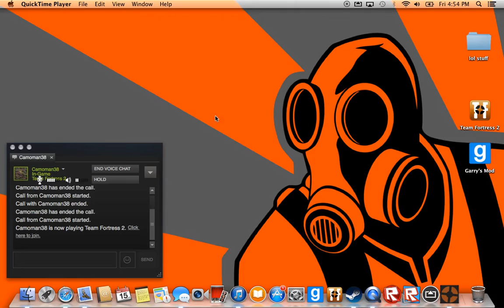Flipp42 & camoman38 - multiplayer hightower stuff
hope u enjoy the video we will try to make more vids like this

so yeah!